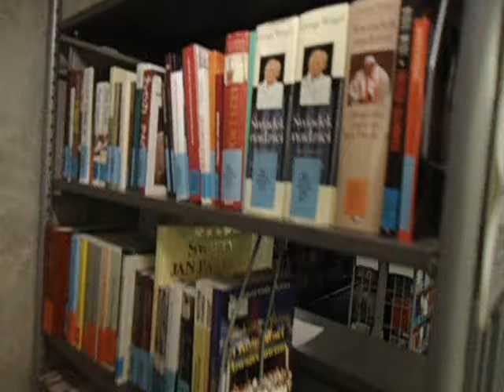DAMY RADĘ,GDY MAZUR ZA DORADZANIE NA STRONĘ PEPICZKÓW PRZEPĘDZIMY I PO LICHWIE!!!